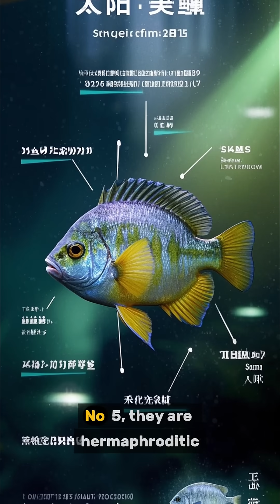10 Bizarre Facts About the Ocean Sunfish – The Strangest Fish in the Sea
Meet the ocean sunfish (mola mola) – one of the strangest and most fascinating fish in the ocean! 🐟🌊
In this video, you’ll learn 10 unbelievable facts about the ocean sunfish, from its massive size and strange shape to its clumsy swimming and jellyfish-only diet. Despite their odd appearance, sunfish are gentle giants that reveal just how strange and wonderful the ocean can be
ocean sunfish facts, sunfish, mola mola, weird fish, largest bony fish, ocean animals, marine life, animal facts, fun fish facts, sea creatures, jellyfish eater, sunfish video, strange sea life, deep sea creatures, 10 facts ocean sunfish